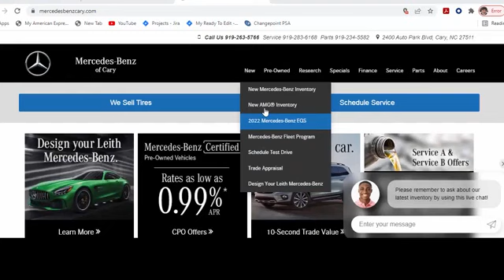2022 BMW X3 Sports Activity Vehicle Cary For-Sale, NC Z308465A - SOLD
Year: 2022
Make: BMW
Model: X3 Sports Activity Vehicle
Trim: xDrive30i
Transmission: Automatic
Color: Brooklyn Grey Metallic
Interior: Black
Mileage: 14612
Stock #: Z308465A
VIN: 5UX53DP0XN9N25076

Address:
2400 AutoPark Boulevard